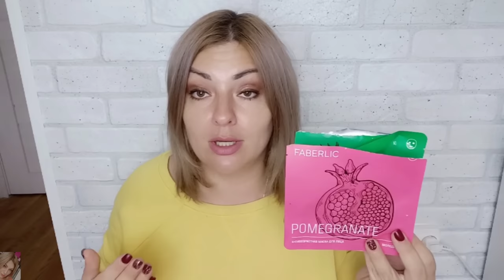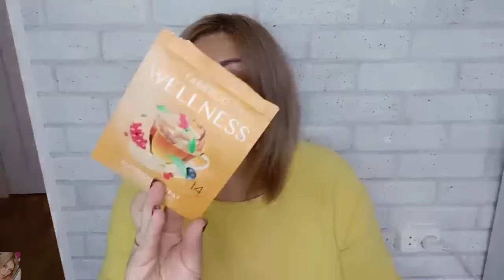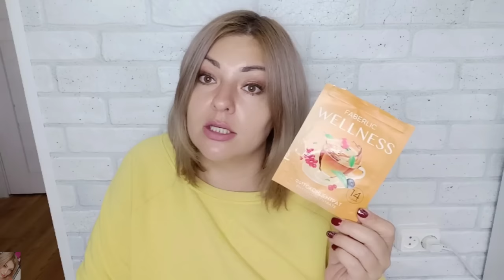❤️ FABERLIC БЕЗ ПРИКРАС! ОЧЕНЬ МНОГО ПУСТЫШЕК ‼️ - БАДЫ, FABERLIC HOME, ДЕКОРАТИВКА, УХОД / ОТЗЫВЫ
ВСЕМ ПРИВЕТ!!!